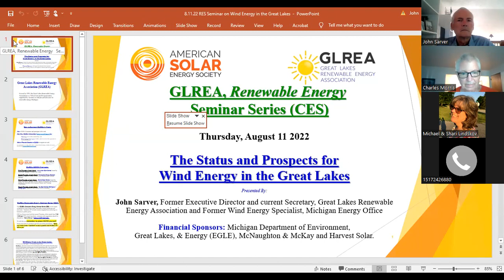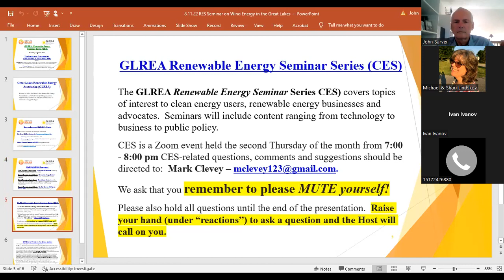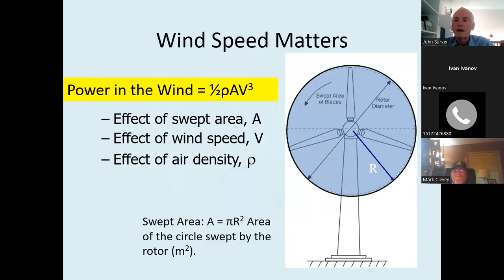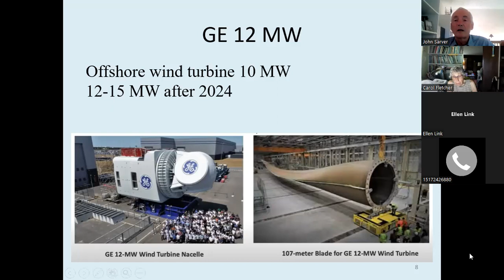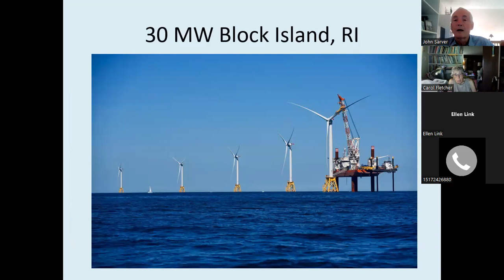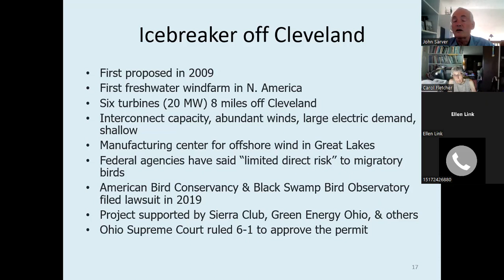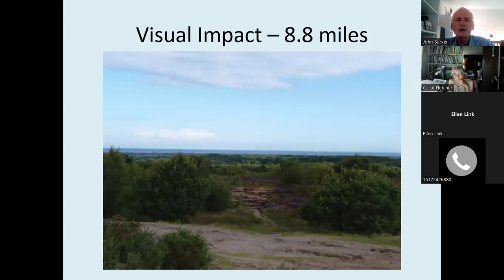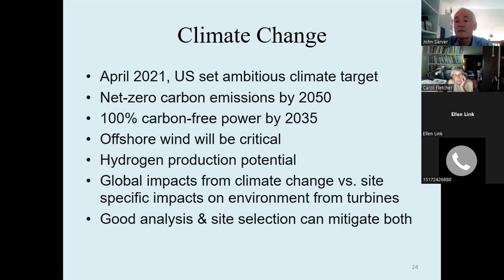RES Offshore Wind in Great Lakes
John Sarver, GLREA Board Member and former wind energy manager in the Michigan Energy Office, talks about offshore wind power in the world, U.S., and Great Lakes region.